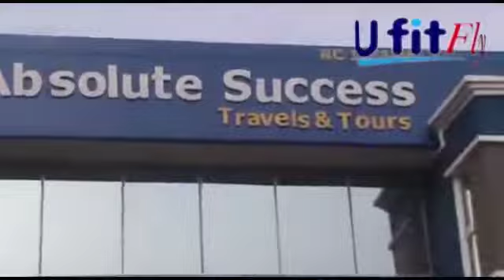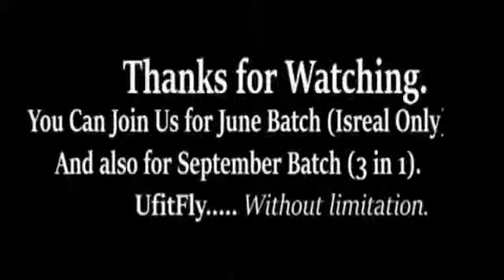UFITFLY JERUSALEM PILGRIMAGE WITH TOPE ALABI, WOLI AGBA,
Ufitfly Jerusalem Pilgrimage
The face of the project: Tope Alabi, Woli Agba,